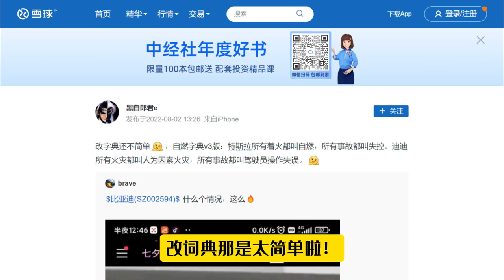A very scary thing, AI will also reject the truth!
A very scary thing, AI will also reject the truth! The BYD New Energy Vehicles Dictionary v3 edition.